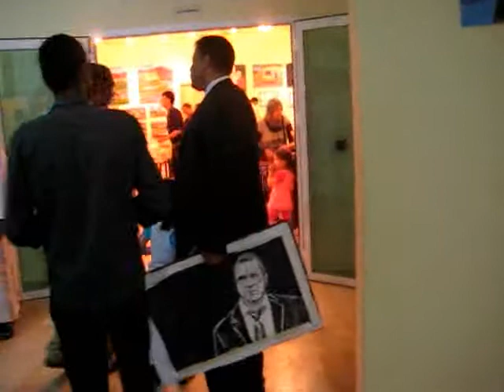تنغير: استطلاع حول تتويج المتفوقين دراسيا 2013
بعد حفل تتويج المتفوقين دراسيا بدار الثقافة بقلعة مكونة 05/07/2013  مساء استقت ناس هيس الاستطلاعات التالية
ربورتاج : زايد جرو